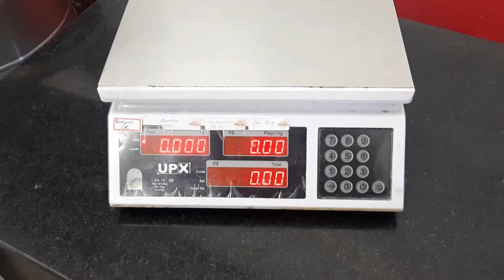Balança Digital UPX 15 Kg